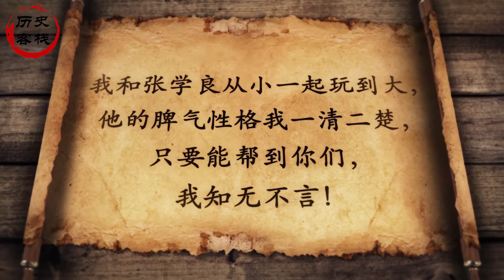张学良把他当成亲弟弟，他却当了汉奸，率军攻打张学良